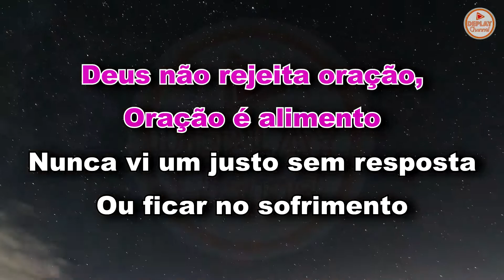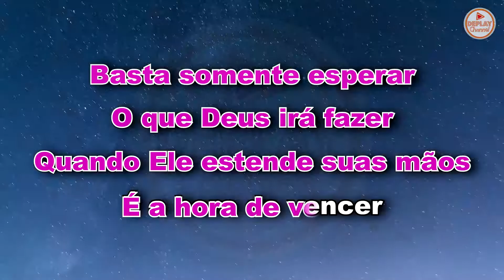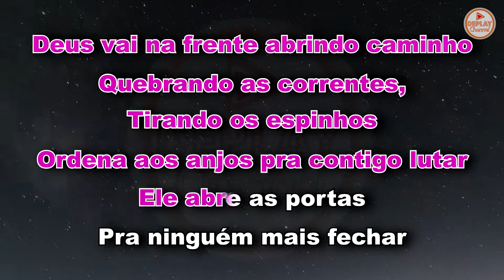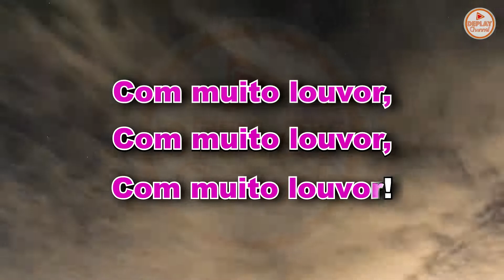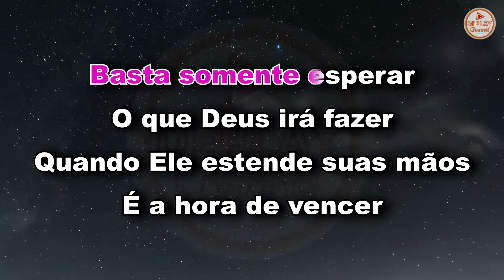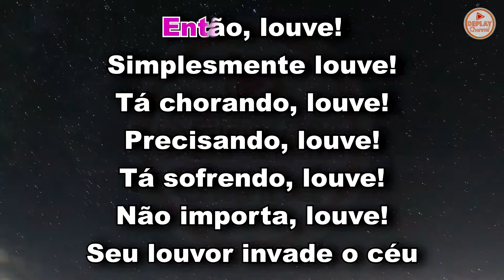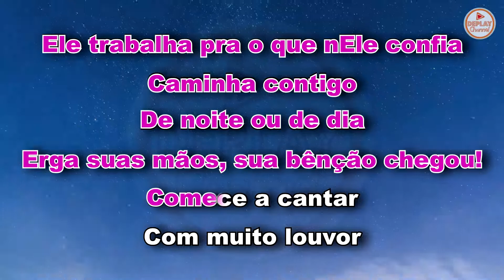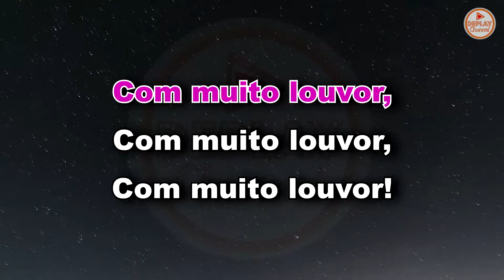Com Muito Louvor - Cassiane | Playback Gospel Karaokê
Intérprete: Cassiane
Letra: Elizeu Gomes